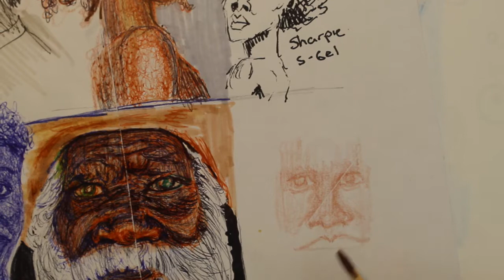DRAWING IN MY SKETCHBOOK | SKETCHING PORTRAITS